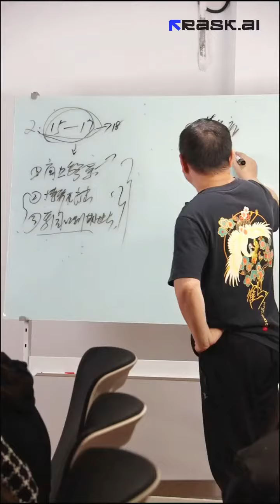If you stand on the air vent, pigs will fly. The reason why the claw machine forms the air vent.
If you stand on the air vent, pigs will fly. Is the reason why the claw machine forms the air vent?
[Unique Animation]
Unique Animation is a well-known manufacturer of claw crane machine,we export worldwide and had more than 10 years of site operation and management experience of amusement arcade, carnival and claw machine shops.